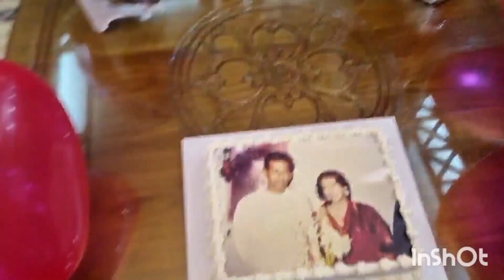Happy Anniversary Abbu Ammu (33 year's of togetherness)